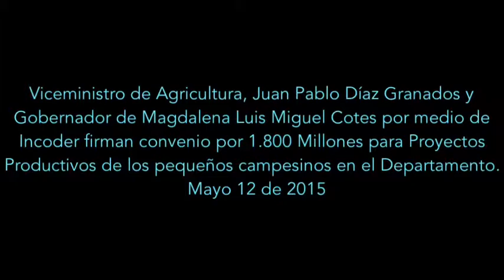Vicemin Agricultura Juan Pablo Díaz Granados y Gober de Magd Luis Miguel Cotes firman convenio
Viceministro de Agricultura, Juan Pablo Díaz Granados y Gobernador de Magdalena Luis Miguel Cotes y por medio de Incoder firman convenio por 1.800 Millones para Proyectos Productivos de los pequeños campesinos en el Departamento.